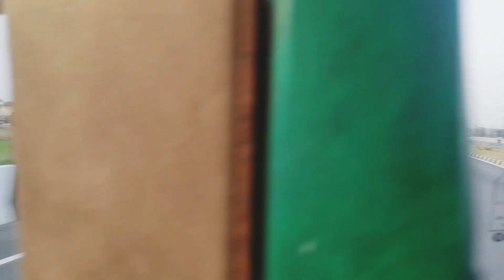Delhi to Nainital by bus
is it safe to drive from delhi to nainital
how to go from delhi to nainital by train